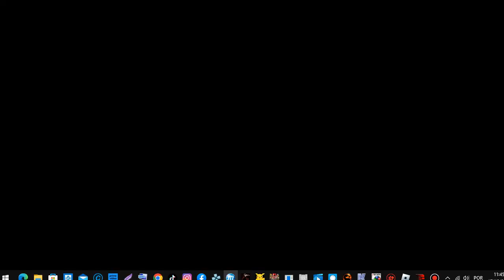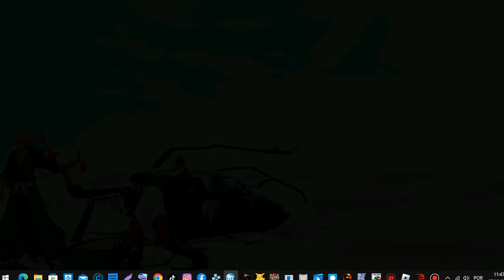KUROSAKI ICHIGO & IORI VS CHUN LI VS JILL - HIGH LEVEL EPIC FIGHT!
INSANAS BATTLES AND EPIC ENCOUNTER IN THE MULTIVERSE OF GAMES GAMEPLAY HIGH LEVEL INSANE EPIC FIGHT!

ME SIGAM NO KWAI ✅➡ RodrigoGamerOfficial
ME SIGAM NO TIKTOK ✅➡ @tiktokrodrigo
ME SIGAM NO FACEBOOK ✅➡ Rodrigo Gema Ofisharu

Official Gameplays e Longplays 💥
ロドリゴ ゲーマー オフィシャル
Rodorigo gēmā ofisharu
"Diversão e Zoação"